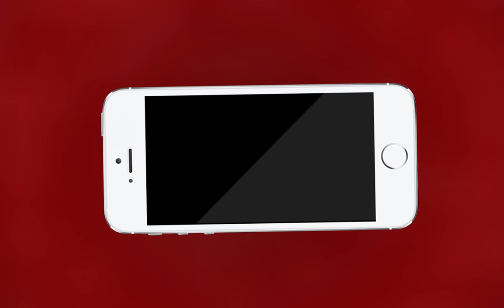AJMER NEWS | अजमेर का विकास तेज़ी से होगा : सचिन पायलट | MTTV INDIA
अजमेर का विकास तेज़ी से होगा : सचिन पायलट
पानी की समस्या जल्द दूर हो जाएगी : सचिन पायलट
अजमेर के नया बाजार में जन सभा को संबोधित करते सचिन पायलट